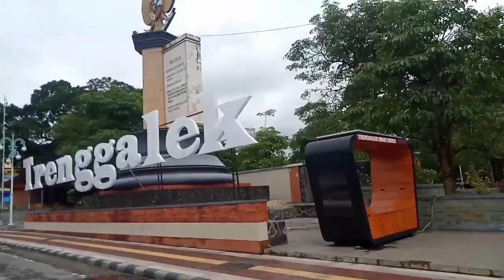MUKBANG JAJANAN PASAR TRADISIONAL SUPER LENGKAP ||| KALAP LANGSUNG BELI DIPASAR !!!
Assalamualaikum.

Apa kabar sahabat Onlineku semuanya.
Divideo kali ini saya mau ngajakin temen-temen semua kulineran lagi yaa.

Kali ini saya mau berburu jajanan pasar tradisional ya temen-temen, banyak banget pilihan dan semuanya enak pastinya...

Selamat menonton videonya ya teman-teman, terimakasih banyak atas supportnya untuk saya.